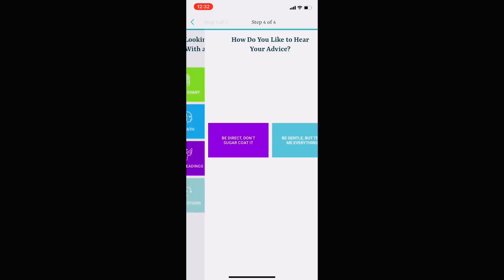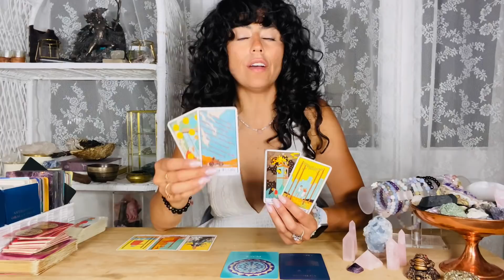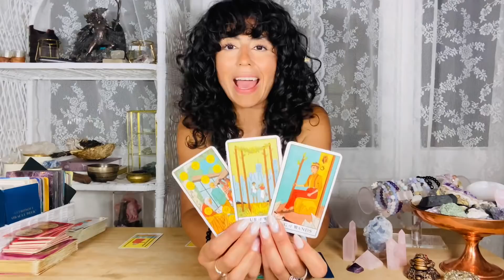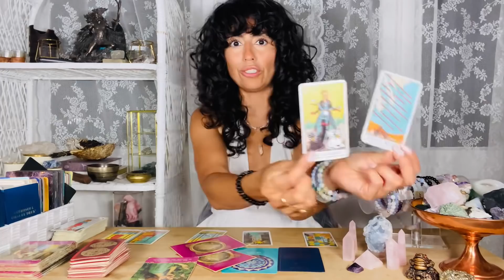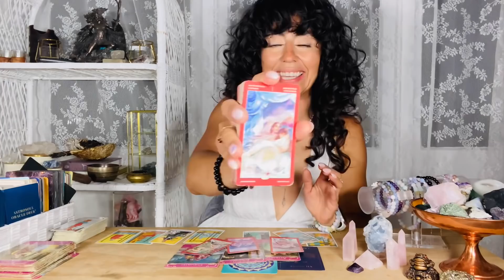LEO | THIS HAPPENS FAST & CHANGES YOUR LIFE FOREVER! | JULY 27TH - AUG 3RD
Hey LEO welcome to your JULY 27TH - AUG 3RD WEEKLY TAROT READING  This may resonate with you if you have LEO Sun, Moon, rising and Venus. LEO , in JULY THIS HAPPENS FAST & CHANGES YOUR LIFE FOREVER!

DECKS I USE:

✨Moonchild Tarot
✨Shadowscapes Tarot